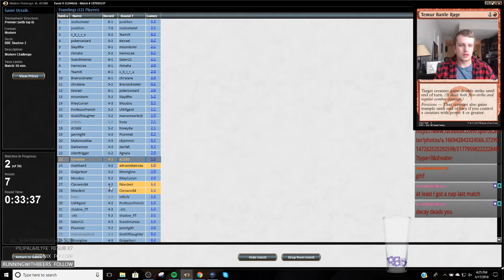Modern Challenge Round 7 Jund Shadow vs Dredge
1 Abrupt Decay
2 Blood Crypt
3 Bloodbraid Elf
4 Bloodstained Mire
2 Collective Brutality
4 Death's Shadow
2 Fatal Push
1 Forest
2 Inquisition of Kozilek
2 Kolaghan's Command
2 Lightning Bolt
2 Liliana of the Veil
4 Mishra's Bauble
2 Overgrown Tomb
2 Polluted Delta
1 Stomping Ground
4 Street Wraith
1 Swamp
4 Tarmogoyf
1 Terminate
4 Thoughtseize
4 Traverse the Ulvenwald
4 Verdant Catacombs
1 Watery Grave
1 Wooded Foothills

1 Abrupt Decay
2 Anger of the Gods
1 Bloodbraid Elf
2 Collective Brutality
1 Liliana, the Last Hope
2 Nihil Spellbomb
4 Stubborn Denial
2 Temur Battle Rage